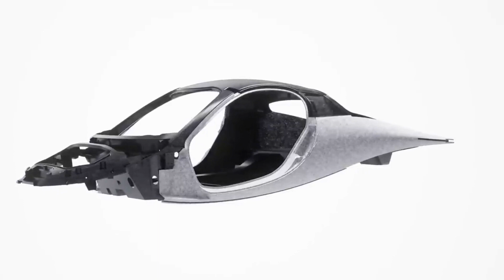Aptera's SMC Body in Carbon Assembly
A solar electric vehicle that requires no charging for most daily use developed by Aptera Motors!

Their most recent project was created from the ground up with one purpose in mind: energy efficiency. Its unique shape allows Aptera to slip through the air using 30% of the energy compared to other electric and hybrid vehicles on the road today.

Their team is redefining the ways vehicles are designed and built. They have taken a pivotal leap forward with 3D printing, AI, and a composite body allowing for rapid, high-volume and cost-efficient vehicle production.

Aptera’s BINC, which stands for Body in Carbon is composed of only six main parts, giving it an ultra-low CO2 lifecycle. The majority of the BINC is made of Carbon Fibre Sheet Molding Compound (CF-SMC), combined with Glass Sheet Molding Compound (SMC)!

Have a look at its assembly!